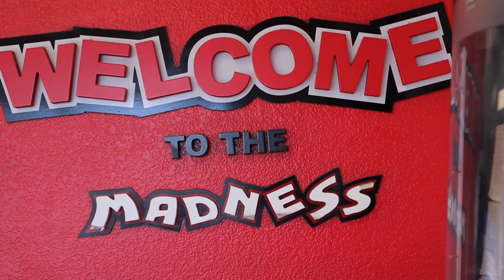Go Gamble World is LIVE